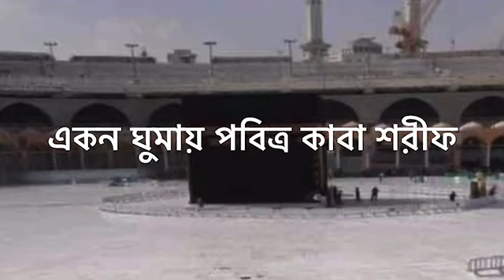কাবা শরীফ জন্মের পর এই প্রথম তাওয়াফ বন্ধ // mokka sorif